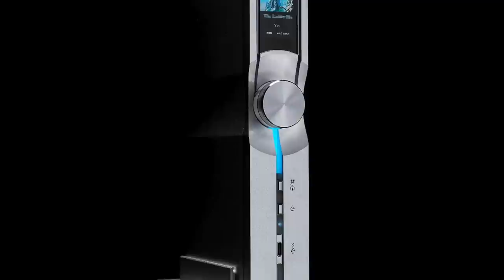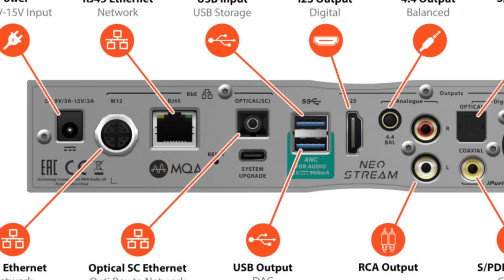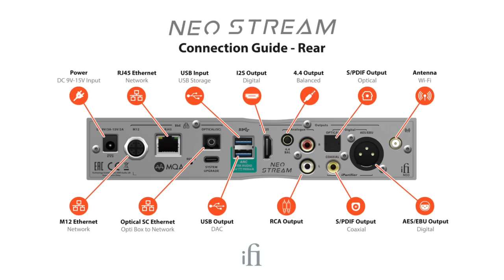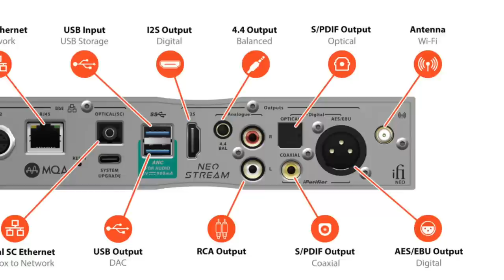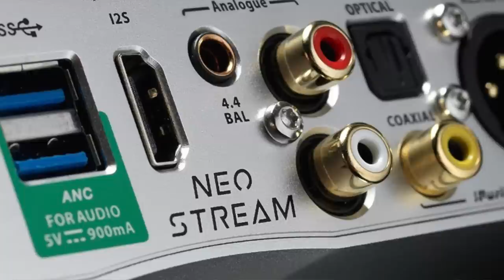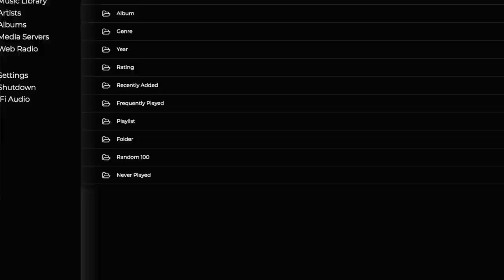STREAMER DAC iFi NEO STREAM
La iFi è una azienda inglese con sedi in molte parti del mondo, dagli Stati Uniti alla Cina. La sua produzione, molto vasta, spazia dagli alimentatori fino agli accessori, passando per DAC, Streamer e amplificatori per cuffia. Questo Neo Stream in prova è uno Streamer-DAC con tutta una serie di caratteristiche interessanti. Ad un hardware particolarmente ben sviluppato e con soluzioni che abbiamo trovato in pochi prodotti, si affianca un software farraginoso e forse non all’altezza del prodotto. Neo Stream può essere utilizzato con grande soddisfazione come End Point Roon, o con qualsiasi altro software che lo vede come punto finale, ma se si vuole usare il software in dotazione, meglio limitarsi alle funzioni Tidal Connect o Spotify (non è compatibile nativamente con Qobuz), non avendo, il Neo Stream, per esempio nessuna particolare funzione avanzata di gestione delle librerie. Anche la sezione ingressi/uscite ha assolute eccellenze e qualche mancanza, a testimonianza, forse, di un non perfetto bilanciamento nella gestione degli obbiettivi di progetto.
Vi esortiamo a guardare il video dall’inizio alla fine. Di cose da dire ce ne erano tante, abbiamo cercato di dirle tutte per chiarire fino in fondo la “posizione”, secondo noi, di questo particolare prodotto.

00.00 Teaser
01.46 Descrizione
16.31 Analisi tecnica
23.13 Ascolto e conclusioni